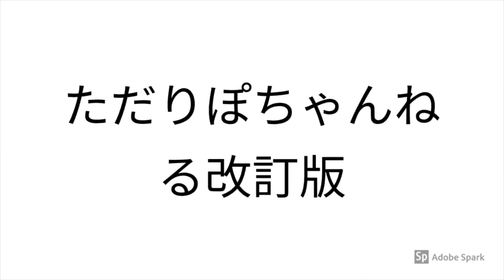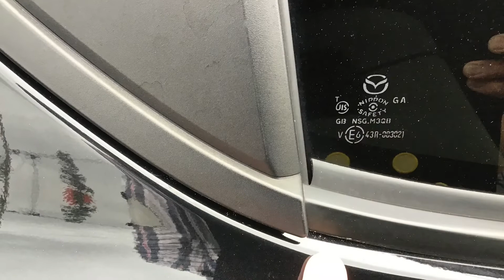Mazda Demio Mazda 2 Black Stylish Package マツダデミオ黒のスタイリッシュパッケージを見る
サブチャンネル更新:毎週木曜日、土曜日夕方以降
ティックトック:不定期更新
ライブ配信:毎週月曜夕方もしくは20時配信

制作/Production
出演、撮影、編集、ライブ配信、その他プロデュース
うお
Sterling,Shooting, editing, live distribution, etc. produced by
Uo

撮影機材
Apple iPad 6 32G
有線イヤホン
その他

iMovie
Filmic Pro
Adobe SparkVideo
動画モザイクアプリ ぼかし＆モザイク動画
Streamlab OBS